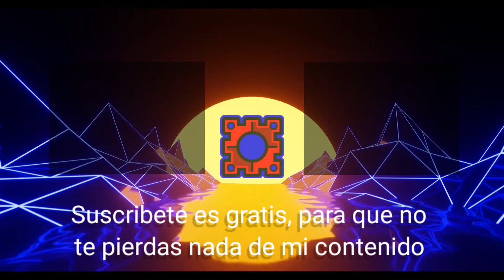MOTIVATION (easy demon) 100% | Geometry Dash 2.113